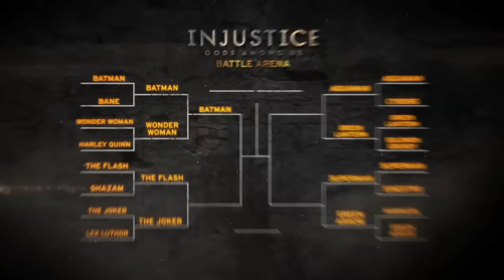Injustice Battle Arena Fight Video: Batman vs. Wonder Woman HD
This is it! Your votes have been counted and the champion is about to be declared! Who won between Batman and Wonder Woman? Watch the video to find out.

Get Injustice: Gods Among Us on April 16th, 2013
Pre-order Injustice: Gods Among Us at GameStop to get the exclusive Red Son Pack

now to find out when the next big battle begins!